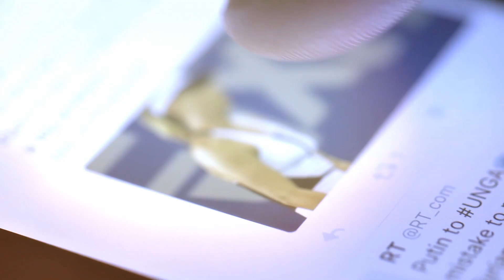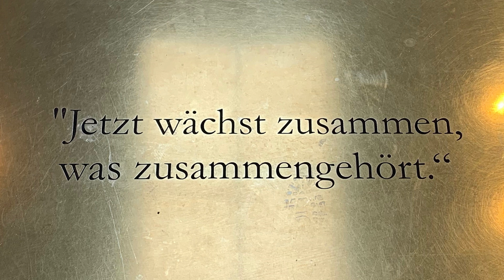Digitaler Dilettantismus | Sascha Friesike | TEDxTHBrandenburg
Sascha Friesike shows what happens when digital tools are used in the wrong way. He wants us to better reflect when digital transformation is appropriate and useful. Sascha Friesike is Professor of Digital Innovation Design at the Berlin University of the Arts and Director of the Weizenbaum Institute. He is also an associate researcher at the Alexander von Humboldt Institute. Friesike is an industrial engineer and holds a PhD from the University of St.Gallen. In his research, he focuses on the role digital plays when something new is created. He investigates the role of digitalization in science and looks at how creative people work. This talk was given at a TEDx event using the TED conference format but independently organized by a local community.